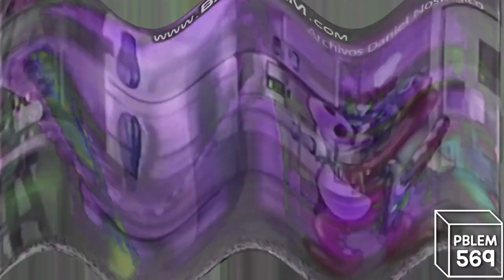TAADAA Effects Effects